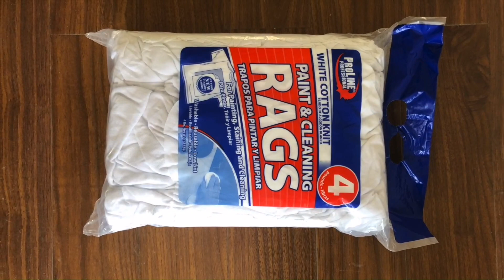25kg Bags Packing Machine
1.Fully automatic waste cardboard box/OCC/ONP baling press machine,
2.Vertical carton box baling machine, plastic pet bottles compress machine.
3.Metal scrap baling press machine, steel wire compress baler machine.
4.Aluminum chips/shavings briquetting press machine, copper turnings/swarfs briquetting press machine.
5.Wood shavings bagging press baler machine, silage bagging baling machine.
6.Wiping rags bagging press baler machine, waste clothes/second hand clothing/old clothes baling machine.
7.Plastic lumps/pipes shredder machine, plastic scrap blue shredder machine.
8.Metal scrap shredder machine, double shaft shredder machine, wood pallet shredder machine.
9.Plastic lumps granulator machine, plastic barrels crusher machine.
10.Hydraulic shear machine for heavy metal scrap, copper cable wire shear machine.